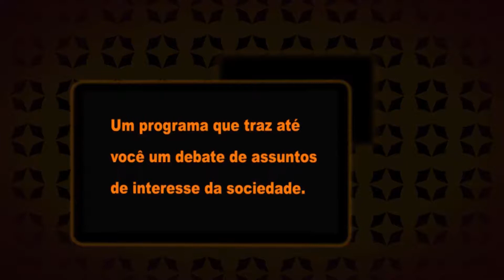Rio Doce pós desastre - B1